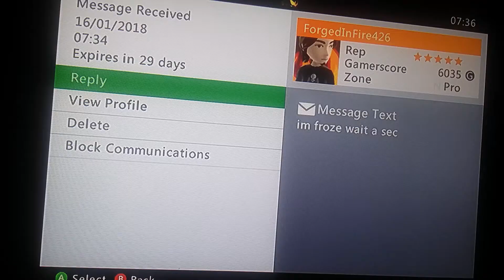Future Tag Match Coming soon